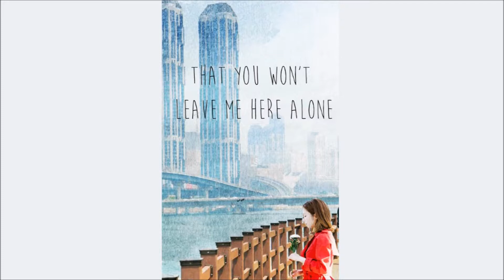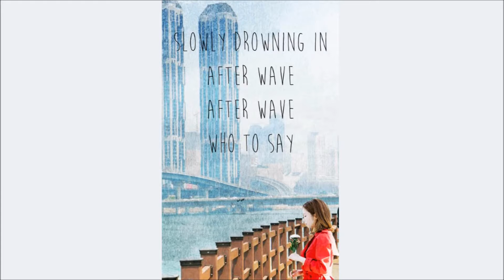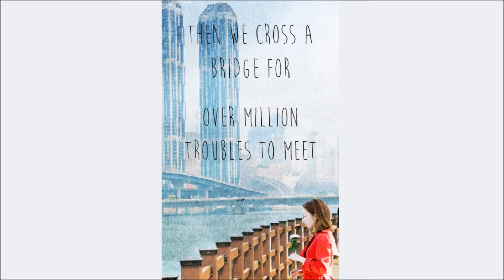Glass Bridge - Savina & Drones [The Bride of Habaek OST] [3D AUDIO]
OPEN THIS ⬇

3. USE HEADPHONES!
5. You can also request songs.